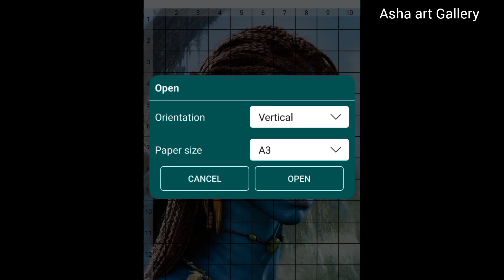Avatar 2 Drawing || Avatar the way of water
Drawing Avatar , Avatar The Way Of Water , Outline Tutorial

Cover Tropic:-
Drawing avatar
Avatar Drawing
Avatar the way of water
Avatar 2
Avatar 2 review
Avatar Drawholic
Very easy Sketch
Drawing tutorial

Xoxo